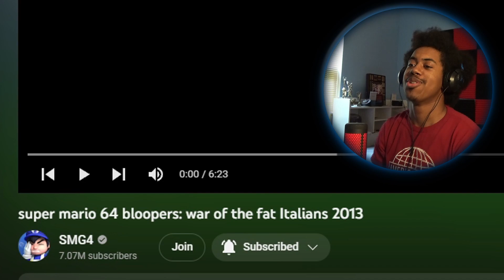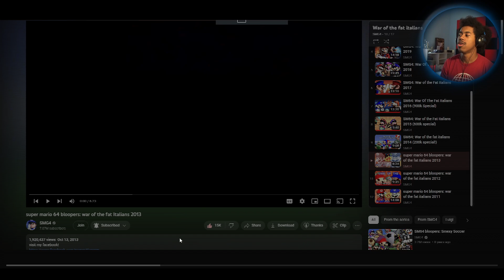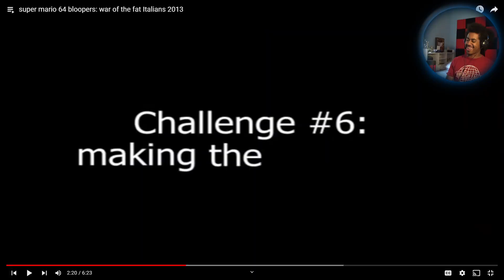Why Did He Say That?! | Super Mario 64 Bloopers War of The Fat Italians 2013 | (Skylight Reacts)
SA~